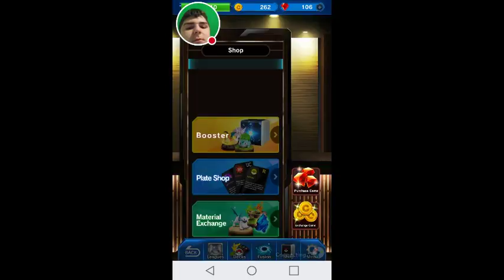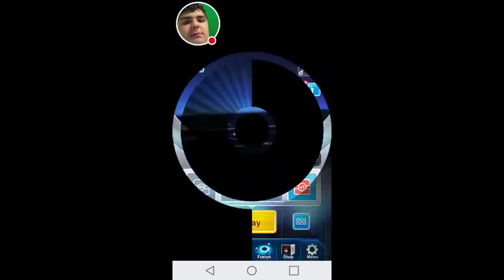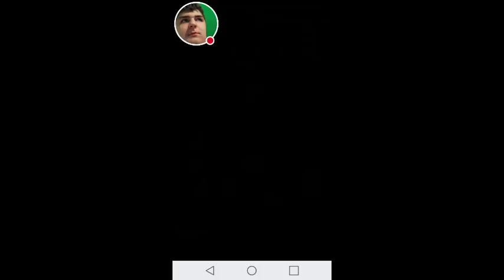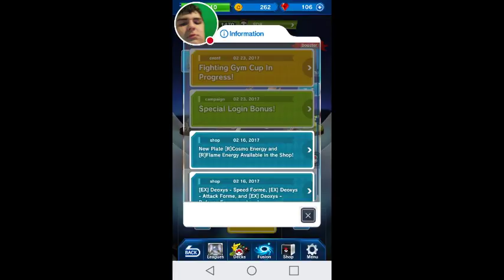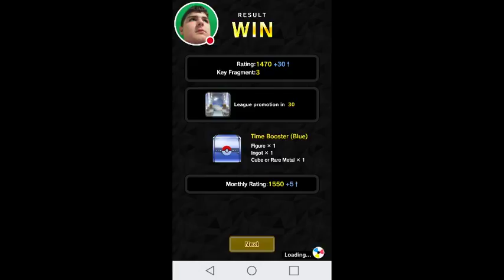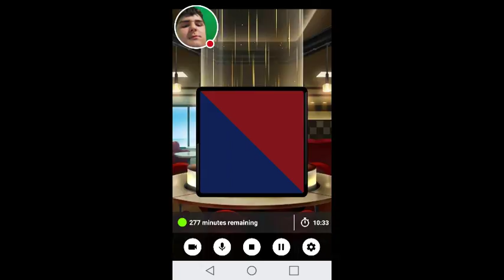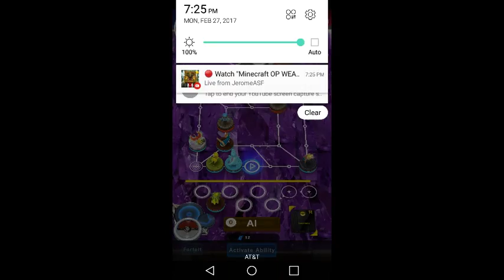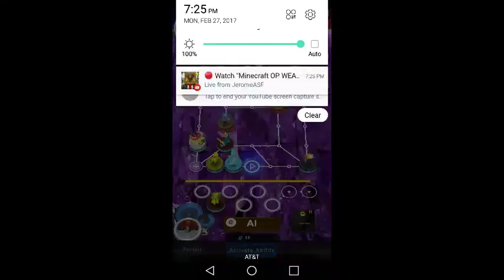My Pokémon Duel Stream Episode 8 We got Grotle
Watch me play Pokémon Duel!